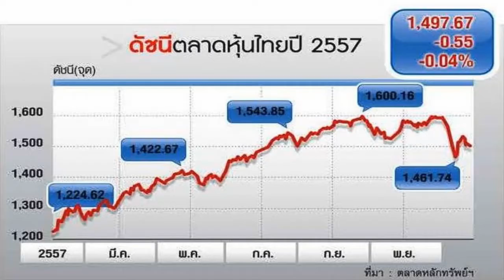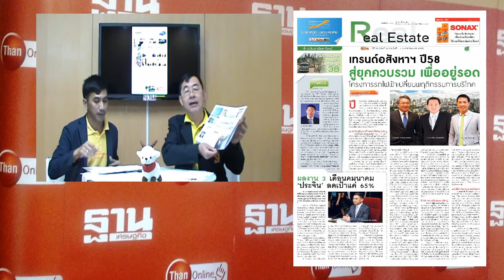ThanTalk3014#2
น.ส.พ.ฐานเศรษฐกิจ ฉบับที่ 3,014  ปีที่ 35  ประจำวันที่ 1 - 3 มกราคม พ.ศ. 2558#ThanOnline#ThanTalk#Thansettakij#ฐานเศรษฐกิจ

บทบรรณาธิการ    :    ปีนี้ต้องระวังพิเศษ นำเข้าสินค้าฟุ่มเฟือย
ดีลแห่งปี  :   สุดยอดดีลแห่งปี 2557 เกมรุกทางยุทธศาสตร์ยักษ์ธุรกิจ
วิเคราะห์หน้า 4     :   แบงก์รัฐภายใต้กำกับ 'แบงก์ชาติ'  ปิดทางการเมืองแทรกแซงได้จริงหรือ ?
HR&csr :  รักษาและพัฒนาพนักงานคุณภาพ ทิศทางธุรกิจที่องค์กรต้องทำ
CEO Focus :   วิสูตร พูลวรลักษณ์ ซีอีโอ ปรุงสุข เติมรอยยิ้ม
สัมภาษณ์  :  นักการตลาดแห่งปี 2557 'สุพัตรา เป้าเปี่ยมทรัพย์' CEOหญิงไทยคนแรก  ในอาณาจักรยูนิลีเวอร์
รายงาน  :    สรุปสถานการณ์ การเมืองไทย ปี 57

ซื้อฉบับดิจิตอลได้ที่นี่